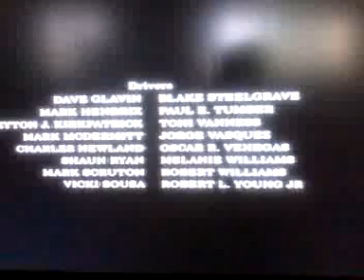Your Face Goes Here/HBO